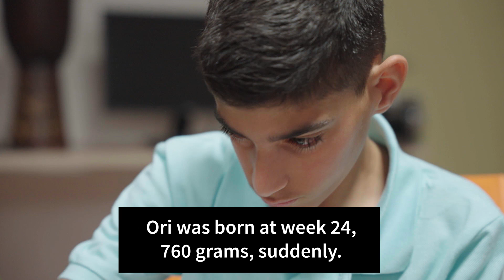Meet Ori - פגשו את אורי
לתרומות